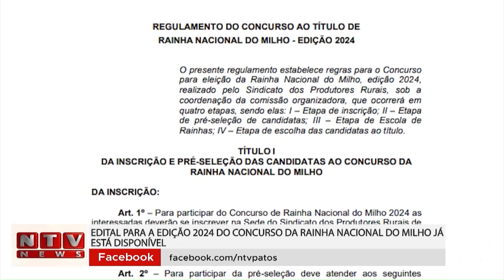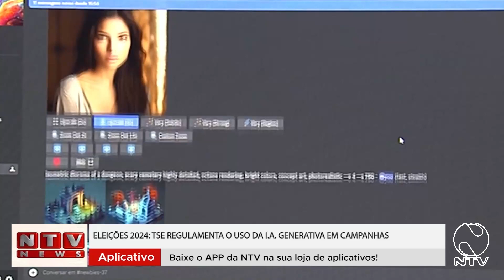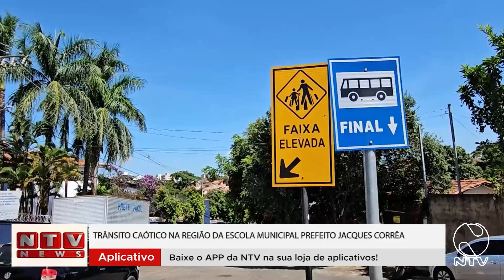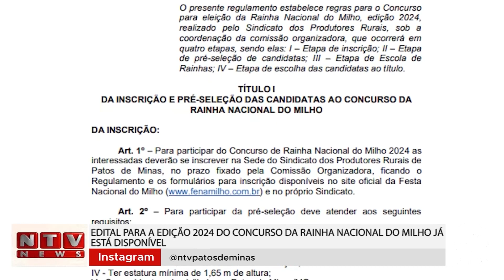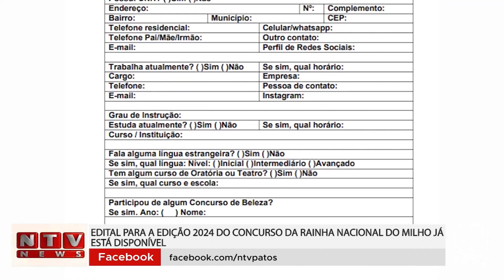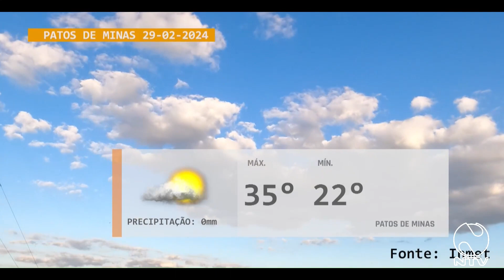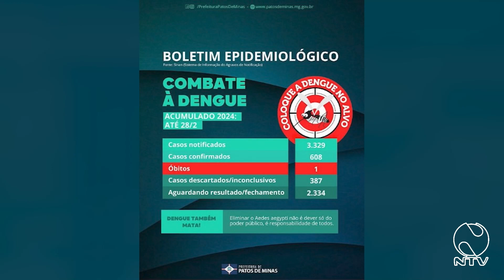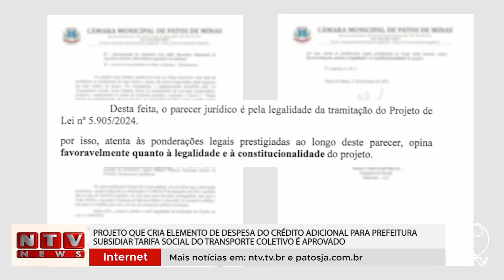NTV NEWS 28 02 2024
Sobe para 608 o número de casos confirmados de dengue em Patos de Minas. Câmara aprova projeto que autoriza a abertura de crédito adicional para a tarifa social no transporte coletivo em Patos de Minas. Corpo de adolescente morto com 20 facadas é encontrado em quadra de escola. Baleado pela polícia por resistir à prisão e ferir militar, idoso de 65 anos morre no Hospital Regional. Justiça Eleitoral regulamento uso de inteligência artificial na campanha eleitoral. Pais pedem providências para os riscos do trânsito nas proximidades de escola. Reta final para inscrições em vagas remanescentes para cursos técnico e de idiomas no IFTM Patos de Minas. Quais são as regras para o concurso da Rainha Nacional do Milho? O risco de agravamento e as possíveis sequelas causadas pela doença. A importância dos cuidados com a saúde mental antes e após o parto. Acusado de homicídio no bairro Quebec é levado a julgamento.